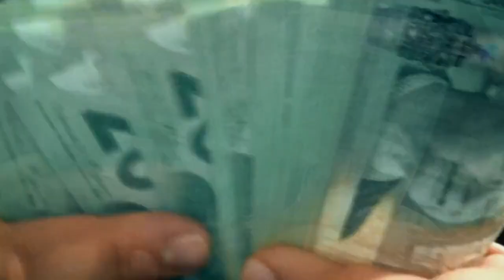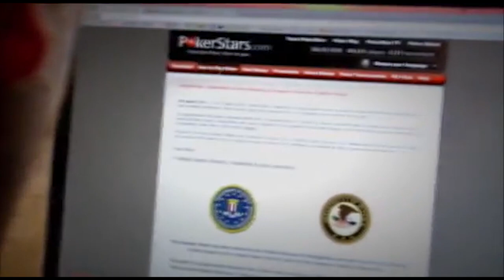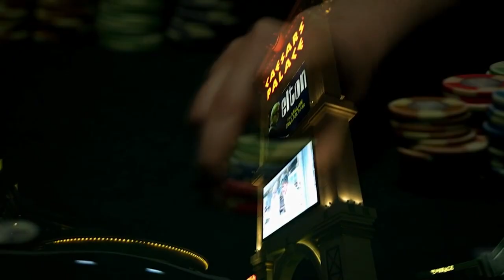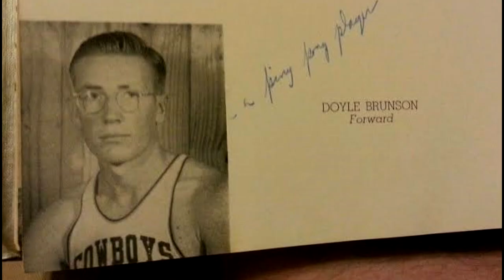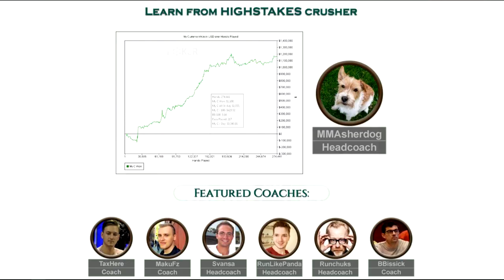5 AMAZING DOYLE BRUNSON POKER STORIES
Doyle Brunson is considered as the godfather of poker and he has won 10 WSOP bracelets.Doyle Brunson’s time has been marked by many interesting stories.Here are 5 amazing stories from the life of Texas Dolly that you probably didn't know.

to get access to $8,000 in exclusive monthly freerolls and try online poker for free!

Timestamps
0:00 Intro
0:36 Doyle Brunson dangerous encounters
2:50 The $230 million dollar loss
5:01 The WSOP bracelet he gave up
6:24 A blessing in disguise
8:14 Doyle Brunson beats cancer